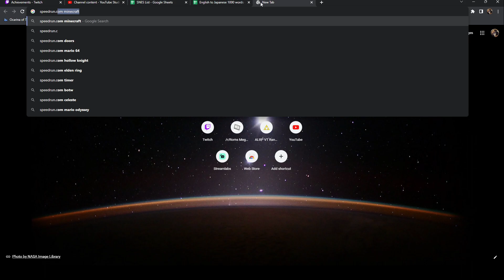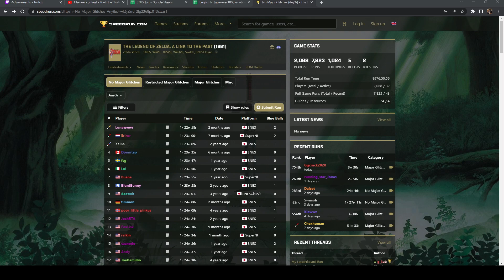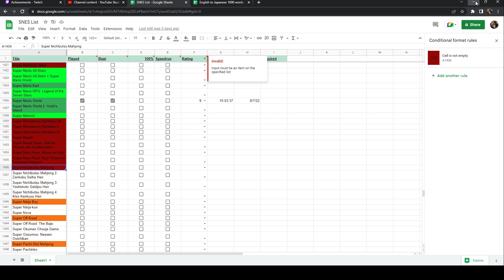Game 10: The Legend of Zelda: A Link to the Past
Casual playthrough of The Legend of Zelda: A Link to the Past -- Watch live